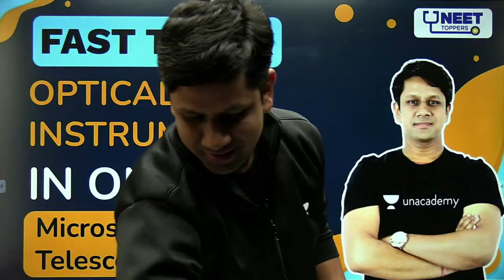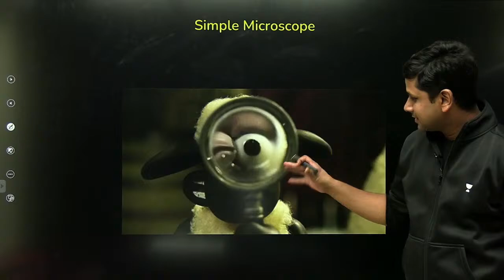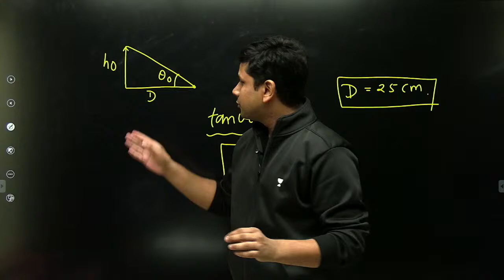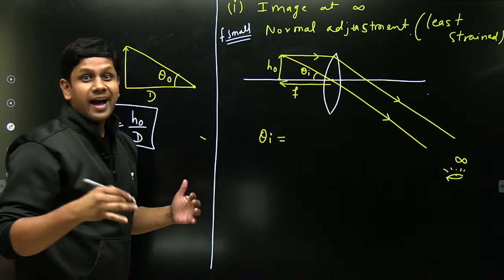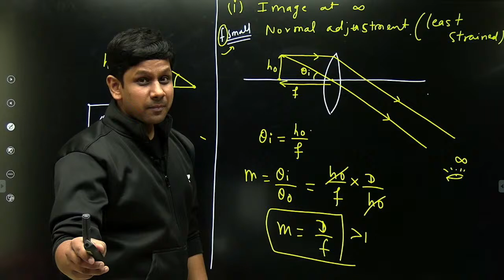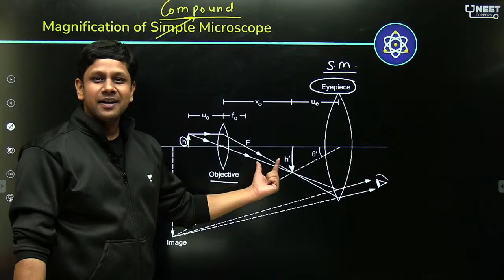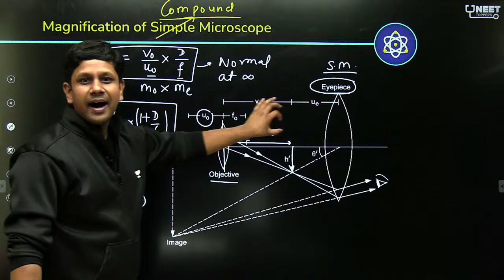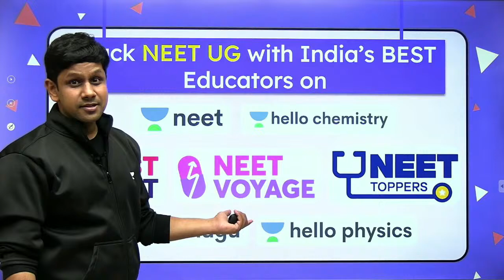FastTrack: Optical instruments in One Shot | Microscope and Telescope | NEET Toppers | Gaurav G.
Gaurav Gupta Sir brings to you a One Shot session on Optical Instruments - Microscope and Telescope.

For Students who wish to get into Graduate and Post Graduate medical Courses such as MBBS, MD, MS and dental courses such as BDS, MDS in government or private medical colleges and dental colleges, they have to undergo The National Eligibility cum Entrance Test (NEET). The NEET Syllabus entails three main subjects -  Physics, Chemistry and Biology. The NEET examination is of  720 marks out of which Physics and Chemistry is of 180 marks each and Biology is of 360 marks.

Unacademy NEET Toppers is a YouTube channel by Unacademy, dedicated to bringing the best academic videos from India’s top educators to help you prepare for NEET through innovative learning. Join our free YouTube LIVE classes with our renowned educators everyday and stay ahead of the competition.

You can enroll for Unacademy Subscription and Utilize following benefits:-
1. Learn from your favorite teacher
2. Dedicated DOUBT sessions
3. One Subscription, Unlimited Access
4. Real-time interaction with Teachers
5. You can ask doubts in the live class
6. Limited Students
7. Download Videos & Watch offline